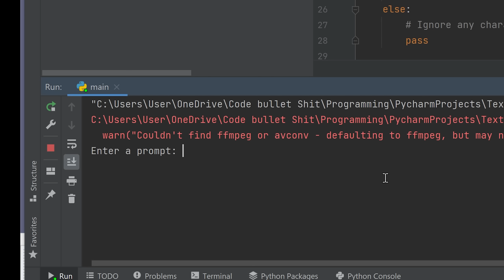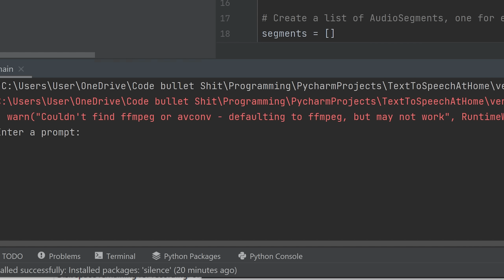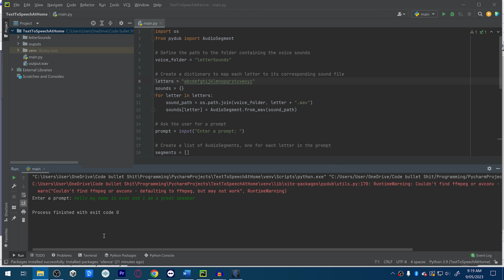Making my own text to speech software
I'm sorry im so awesome